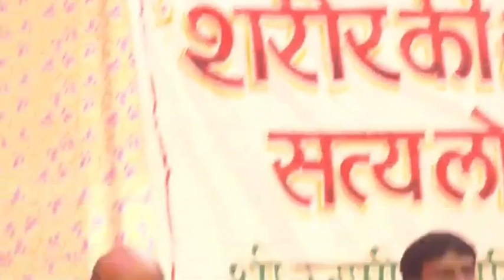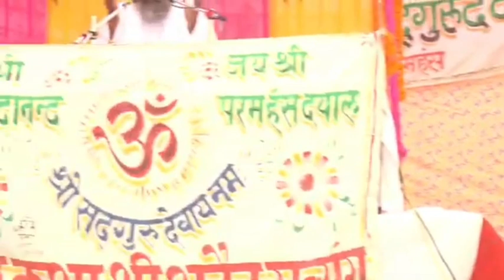सत्संग, गंगा में स्नान करें तो मोक्ष मुक्ति प्राप्त होती है श्री परमहंस जी महाराज